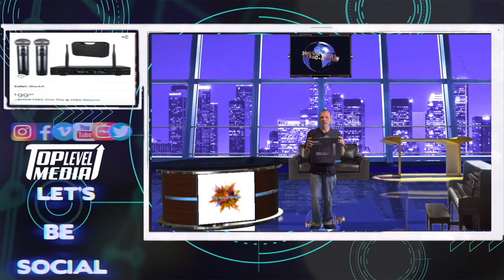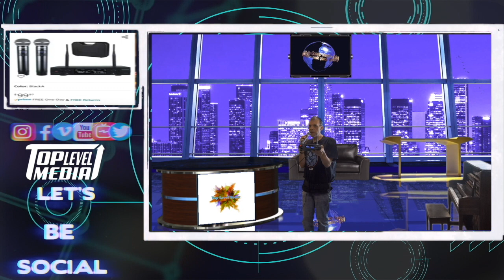GUDEHOLO, Dual Wireless Microphone System Review & Demo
In this Review & Demo, we take a look at the The GUDEHOLO Dual Wireless Microphone system is great, Coming with not one but TWO handheld mics, this wireless microphones but i just used one. Church, performances, public speaking, or even Youtube interviews.  Check it out!  Links...